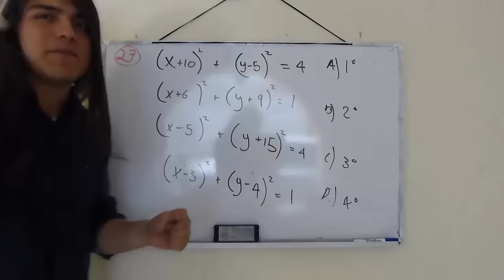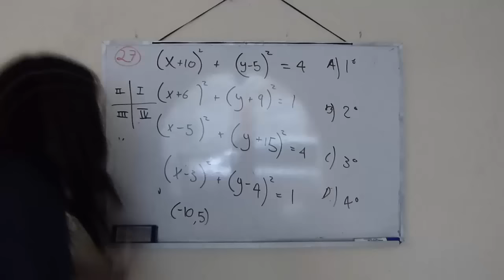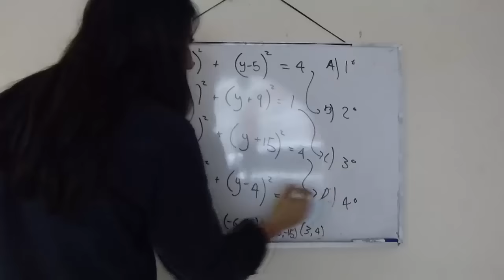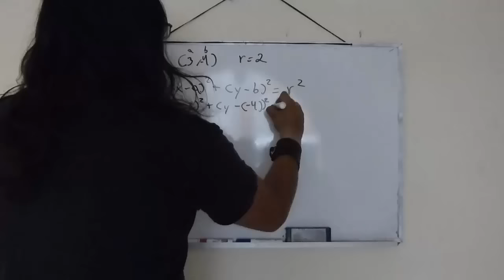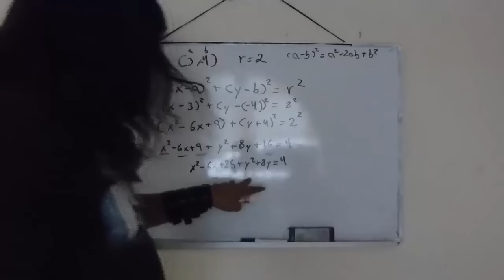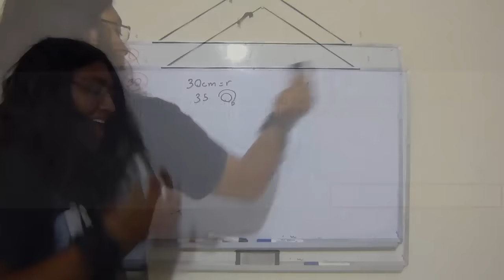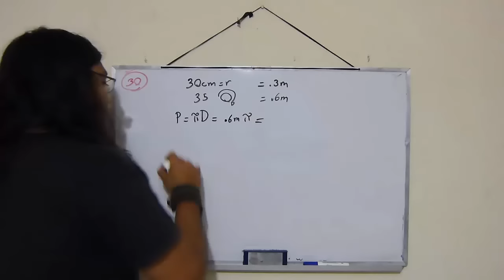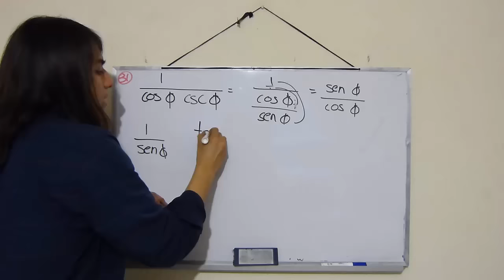Resolviendo la guía del IPN 2015 - Parte 11 (Geometría y trigonometría)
Resolviendo la guía del IPN 2015